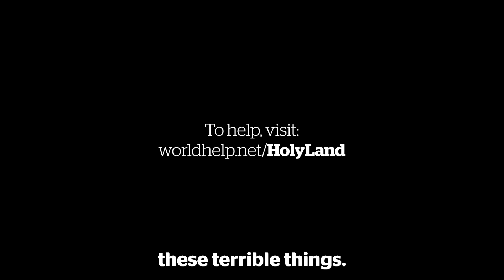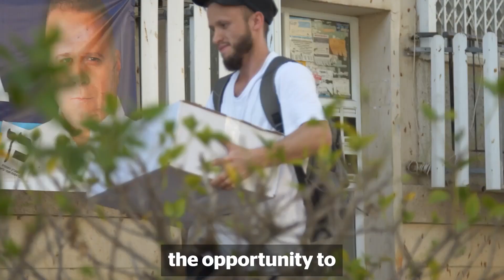A Hope That Can Change the World | Agents of Hope in a Persecuted World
🌍 Vernon Brewer, founder of @WorldhelpNet, challenges us to become agents of hope for the persecuted church around the world. In this powerful message, Vernon sheds light on the grave reality of Christian persecution and the urgent need for believers to respond with compassion and action. As we join millions praying for the persecuted, we are reminded that hope is the driving force that changes lives and brings light in the darkest places.

Key Points:
💔 Christians worldwide are facing severe persecution, and their stories remind us of the power of hope.
🙏 The persecuted church continues to grow despite unimaginable suffering, and we are called to stand with them.
💪 Every act of compassion, from providing aid to praying for the persecuted, is a step towards offering hope.
🌟 We are called to be agents of hope in a hurting world, bringing God's love and hope to those who need it most.